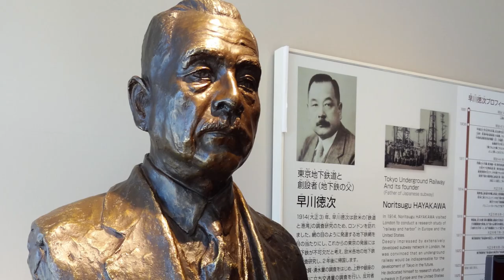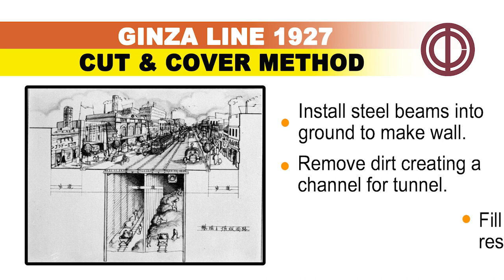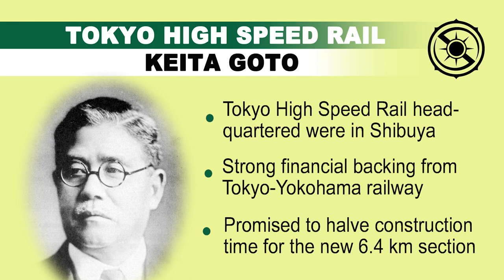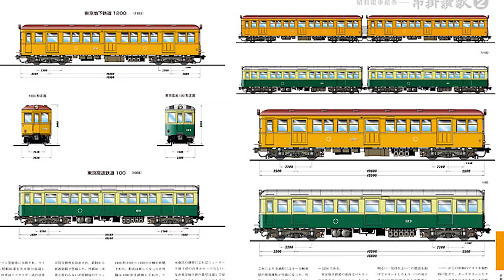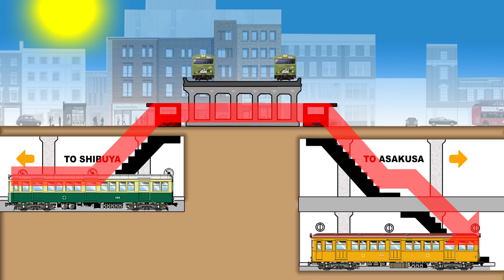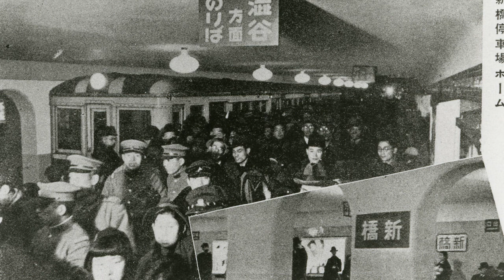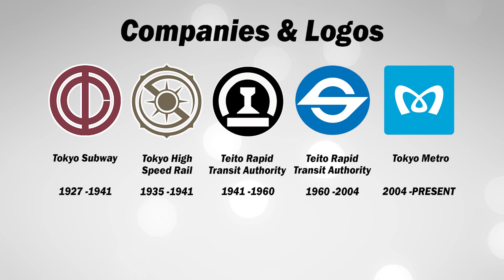Ginza Line History 銀座線: Japan's First Subway Line Tokyo Metro.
From Asakusa in the east, to Shibuya in the west, and everything in between. The Ginza Line has been serving Tokyo for almost a century, but it almost didn’t workout this way. This is the story of the Ginza Line, a tail of 2 underground lines that would become Tokyo’s first subway line.